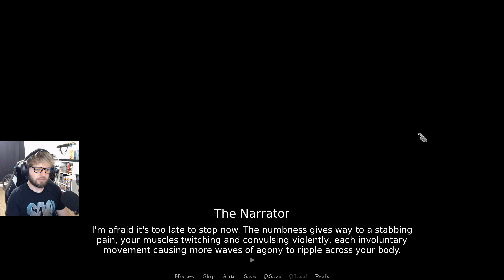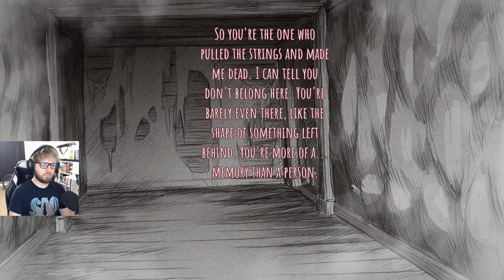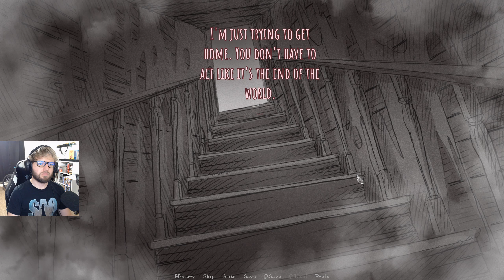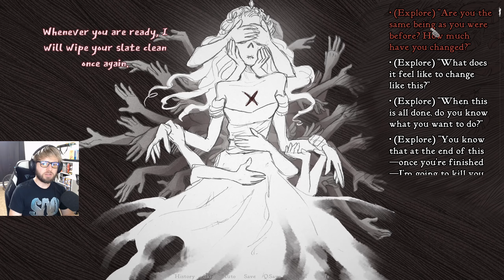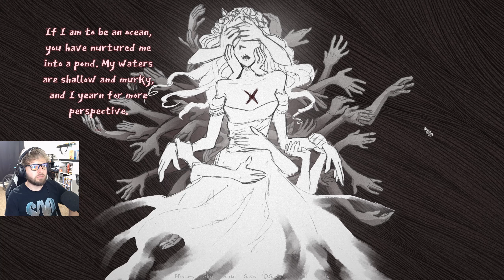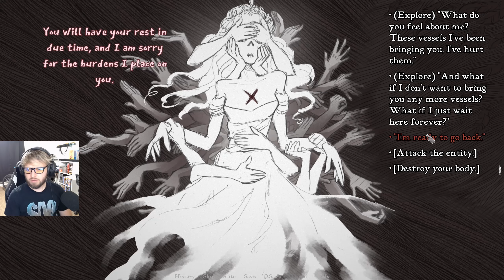What Happens After You Slay the Princess...